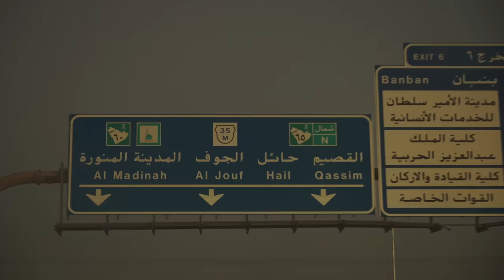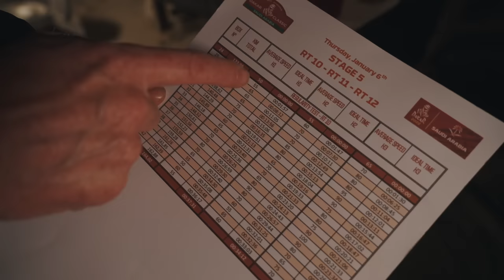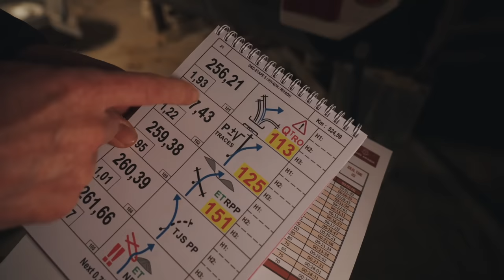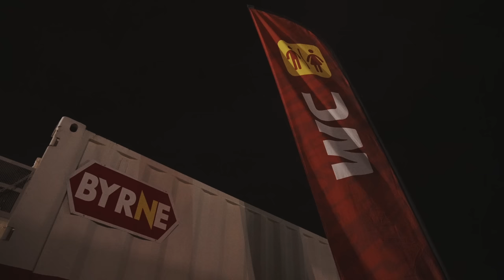Dakar 2022: The World’s Toughest Off-Road Race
The Dakar Rally is insane. Yes, it runs like any other rally, just further (a lot further) and on far more extreme terrain, from boulder fields to endless sand dunes and everything in between. To find out how this two-week off-road epic worked, we sent Top Gear Magazine’s Ollie Marriage to the Saudi desert for the 2022 Dakar Rally to ask: what exactly does it take to organise and observe the world’s most brilliantly chaotic race? Well, now you know….

MORE ABOUT TOP GEAR:
Want to watch a bit of Top Gear on the internet? Welcome to the most comprehensive collection of official clips you'll find on YouTube. Whether you're searching for a caravan challenge, cars versus fighter jets, Stig Power Laps or the latest from Chris Harris, you can find all the iconic films here. Find all of our big hitters, plus the latest from TopGear.com (including the latest news, reviews and features), right here.